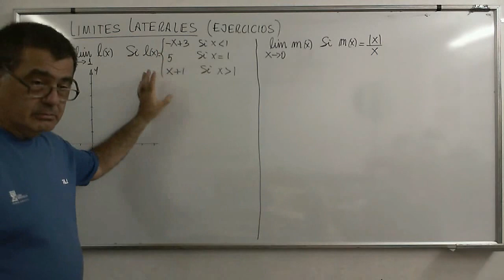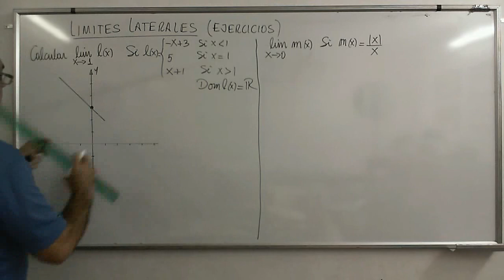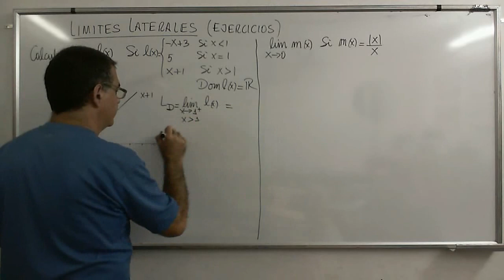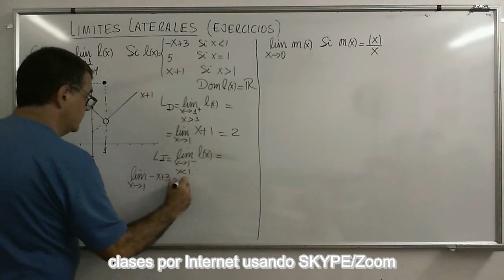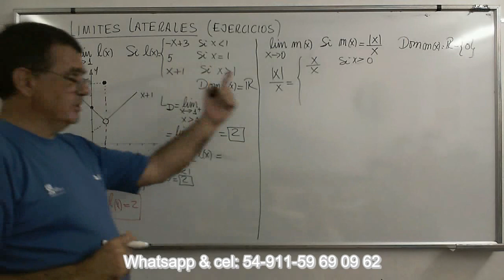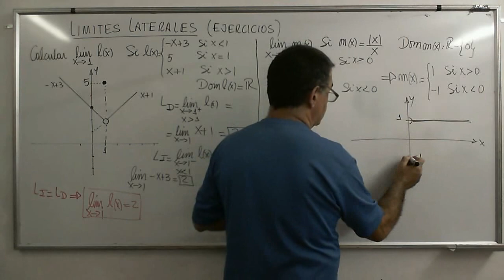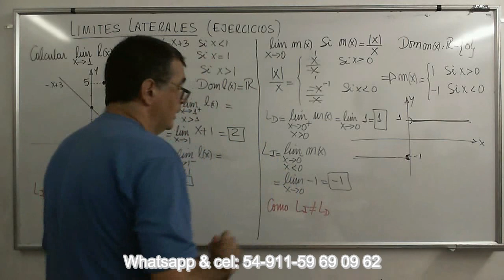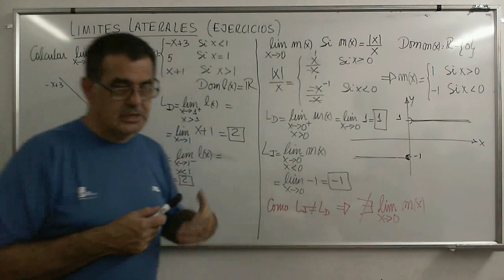CalcB 28 Mas ejercicios sobre limites laterales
Análisis y resolución de problemas con Limites Laterales y funciones definidas de manera "caprichosa" pero que son muy usadas.
Lista de reproducción: ¨Análisis Matemático, Limites”
Física-Termodinámica
Estructuras-Lógica
Matemática Financiera
Geometría Analítica